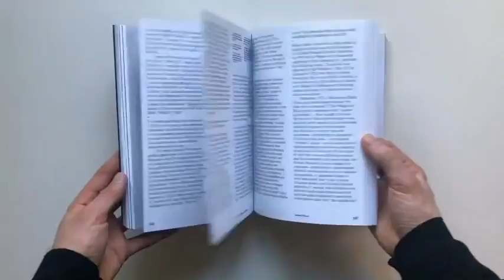Feminist Art Activisms and Artivisms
International scholars and artists show how feminist art and activism can intervene in social processes

Edited with text by Katy Deepwell.

The term “artivism” seems to have become a catchword for any woman’s empowerment through the arts. This volume aims to critically dissect this catchword, unveiling the diversity of practices and realities that it comprises.

Representing a range of critical insights, perspectives and practices from artists, activists and academics, Feminist Art Activisms and Artivisms reflects on the role of feminist interventions in the fields of contemporary art, the public sphere and politics.

Essayists include: Linda Aloysius, Marissa Begonia, Sreyashi Tinni Bhattacharyya, Marisa Carnesky, Paula Chambers, Amy Charlesworth, Emma Curd, Katy Deepwell, Tal Dekel, Emma Dick, Lior Elefant, Christine Eyene, Abbe Leigh Fletcher, GraceGraceGrace, Alana Jelinek, Sonja van Kerkhoff, Alexandra Kokoli, Elke Krasny, Loraine Leeson, Laura Malacart, Rosy Martin, Alice Maude-Roxby, Kathleen Mullaniff, Louise O’Hare, Tanja Ostojic, Martina Pachmanová, Gill Park, Pune Parsafar, Roxane Permar, Anne Robinson, Stefanie Seibold, Pam Skelton, Mare Tralla, Christina Vasileiou, Camille Waring, Michelle Williams Gamaker and Virginia Yiqing Yang.